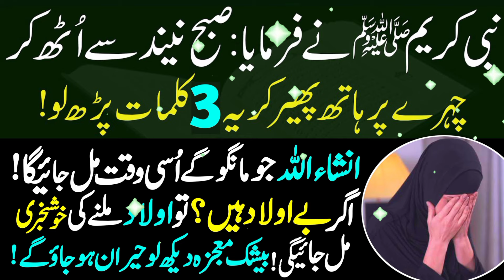Aulad Ke Liya Powerful Wazifa ! InshaAllah Aulad Ki Khushkhabri Mil Jaeigi ! Online Islamic Tutor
Asslamualikum!

This is Powerful Wazifa For Aulad E Narina. InshaAllah if you do this wazifa InshaAllah  You Get Good News Of Baby Born.